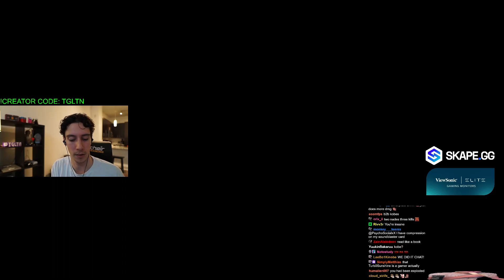TGLTN | 27 Kills | 1-MAN-SQUAD (PUBG)